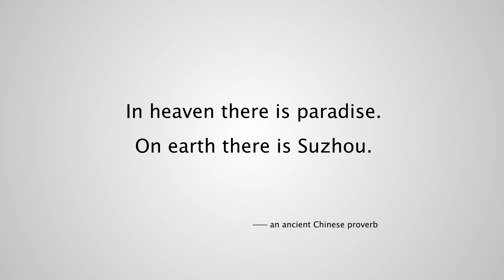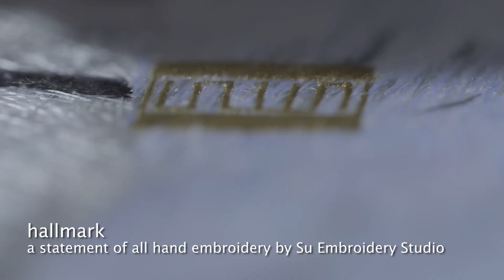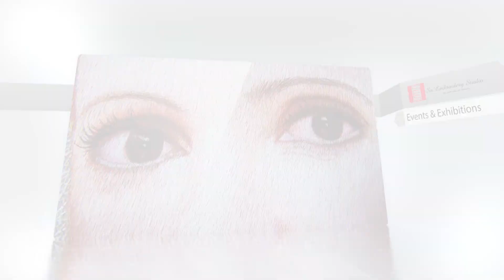Su Embroidery Studio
The elegant aesthetics and subtlety of Suzhou, a city with a history of more than 2,500 years, inspired the beautiful art of silk embroidery, Su embroidery, an ancient silk art refined to perfection over a period of 2,000 years. Su Embroidery Studio, based in Suzhou China, is dedicated to making the finest silk embroideries and preserving ancient silk embroidery art through teaching and exhibitions worldwide.